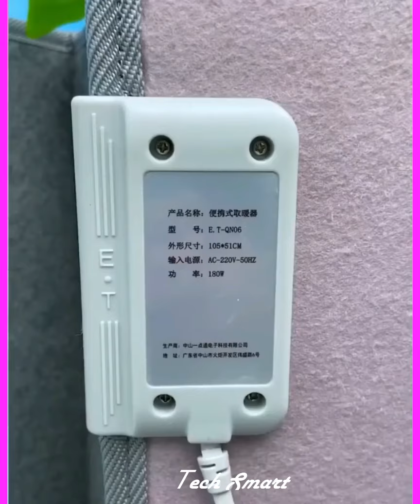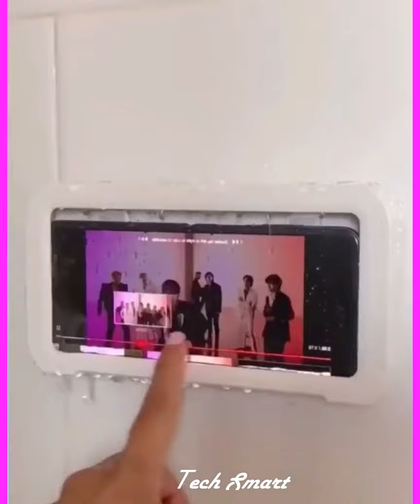Cool Gadgets | New Gadgets | Utensils For Home | Smart Home Appliances | Smart Articles | Smart Toys